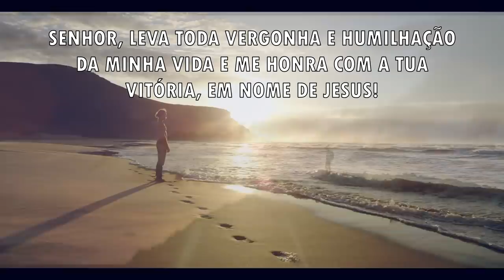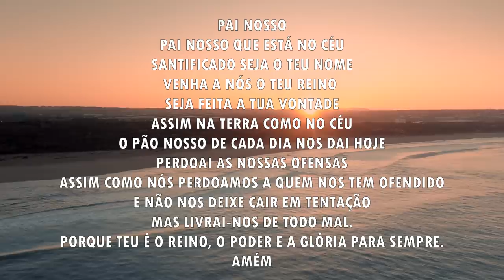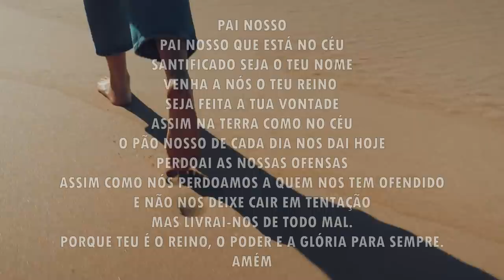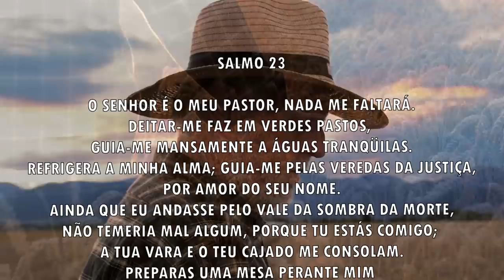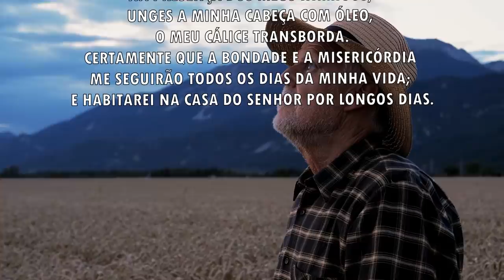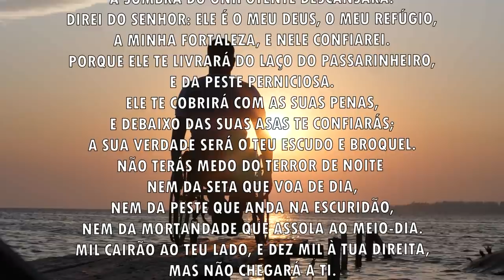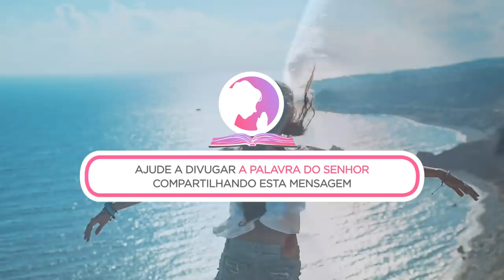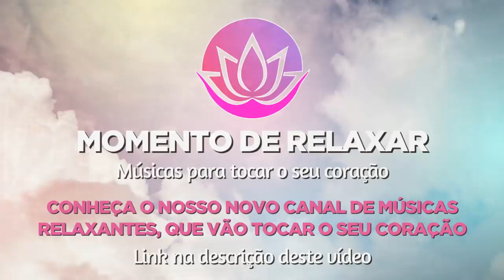Oração da manhã - Toda humilhação vai passar - 14/10/2021